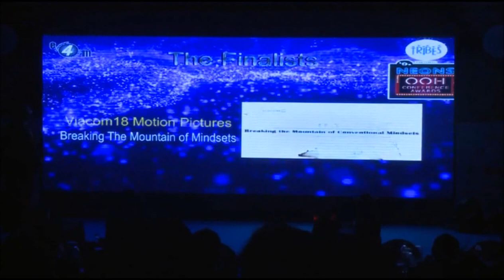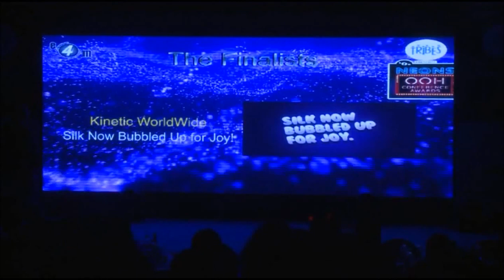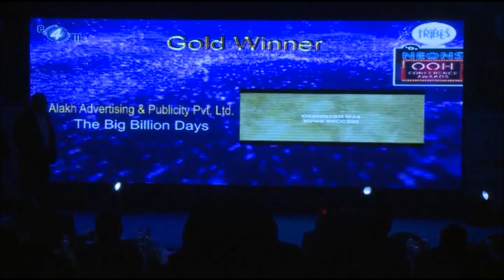OOH2016 - Best Outdoor Plan – Strategy